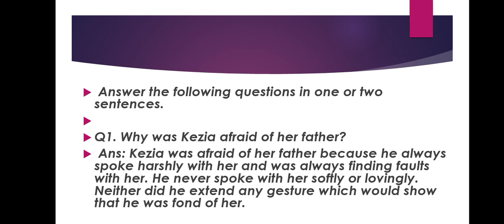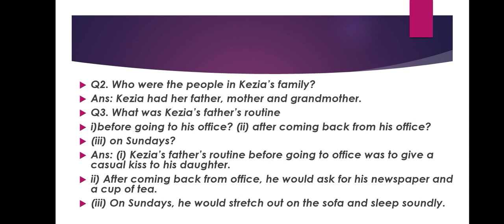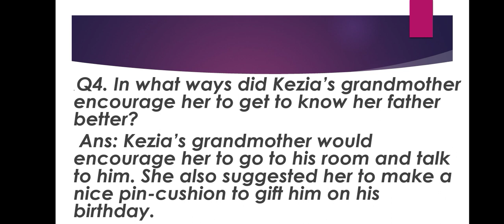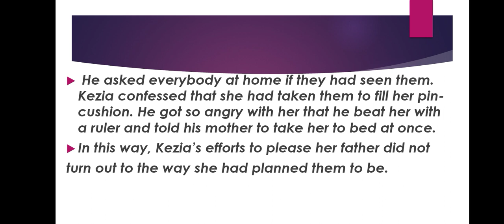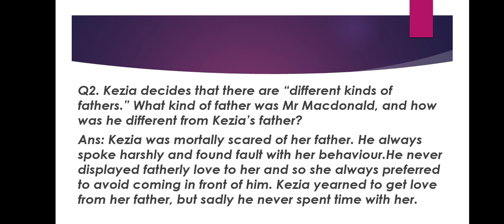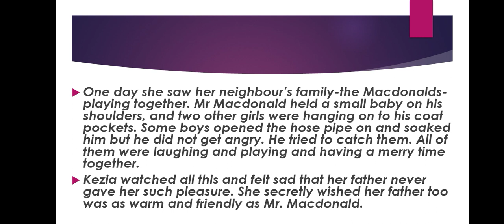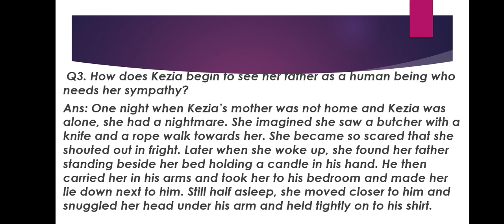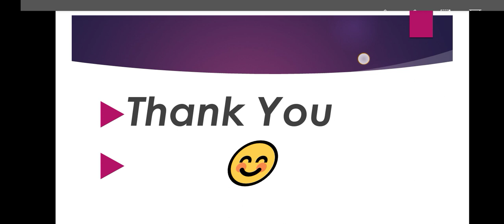Std lX: The Little Girl- Q/A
Beehive